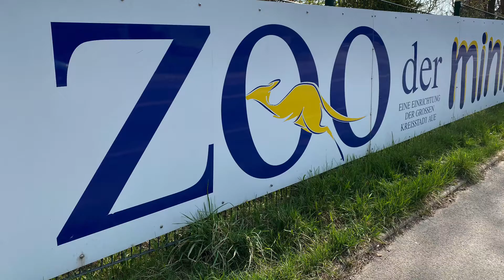2020/13 - 400 tierische Zwerge sind in Aue zuhause | Zwergseidenäffchen „Raoul“ als Neuzugang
„Raoul“ heißt der neue Bewohner im Auer Zoo der Minis. Das Zwergseidenäffchen stammt aus dem Zoo Dortmund und ist jetzt der neue Mann an der Seite von Äffchen-Dame „Bahia“. In Aue hofft man, dass die Beiden eine Familie gründen und für Nachwuchs sorgen. Aktuell ist „Raoul“ noch  etwas vorsichtig und scheu den Zootierpflegern gegenüber, aber man versucht mit Handfütterung Vertrauen aufzubauen.